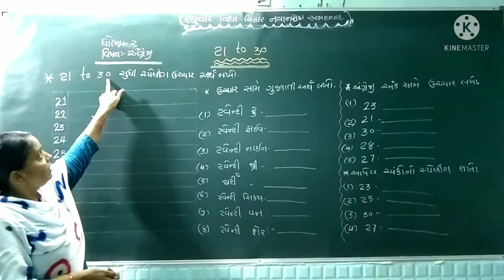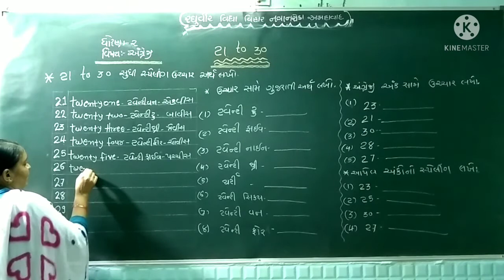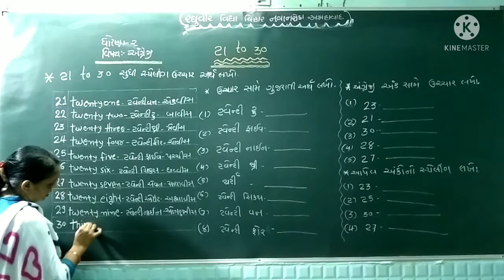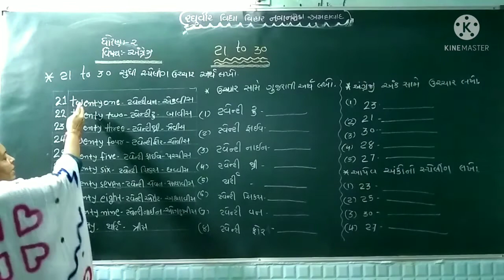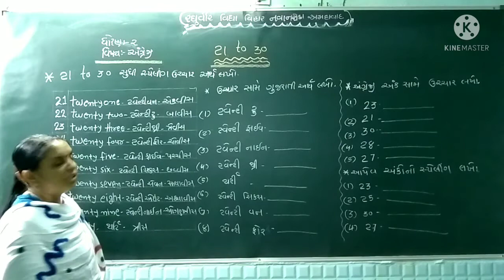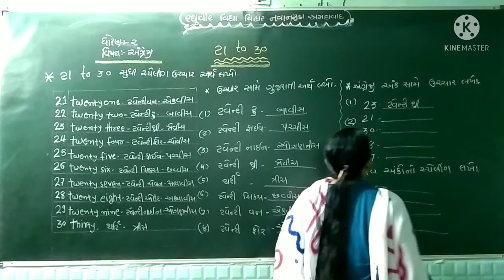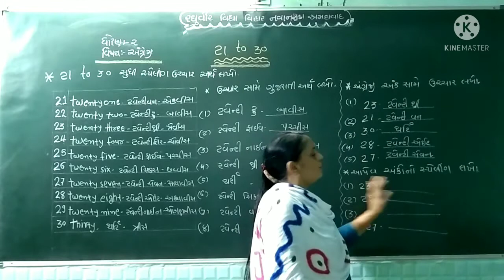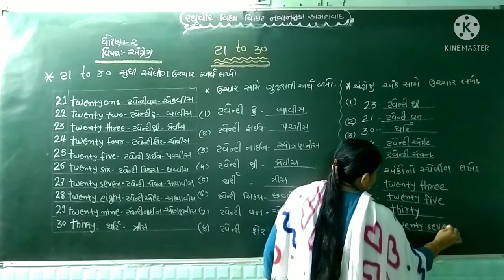ધોરણ ૨ અંગ્રેજી 21 to 30